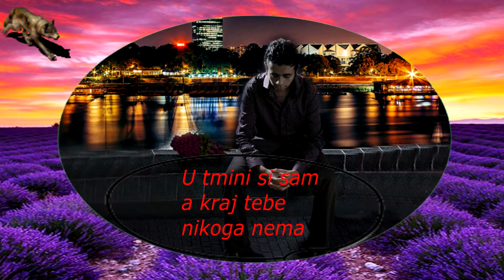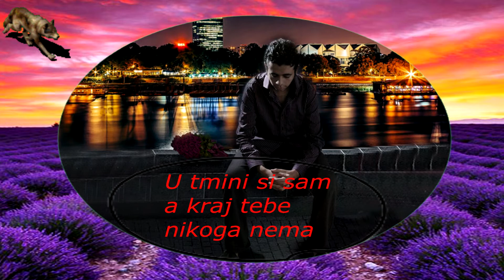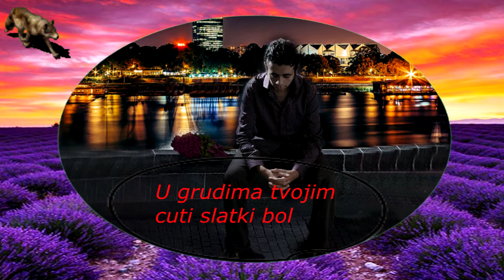DIVLJE JAGODE-PRIJATELJ (TEKST)